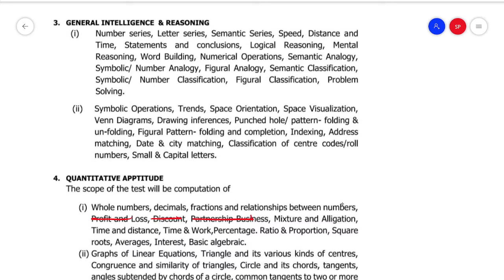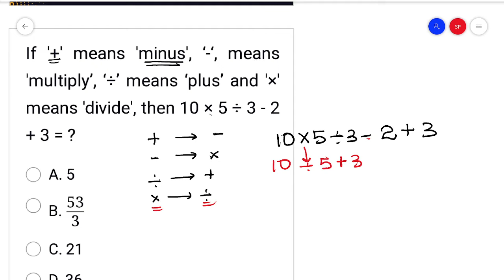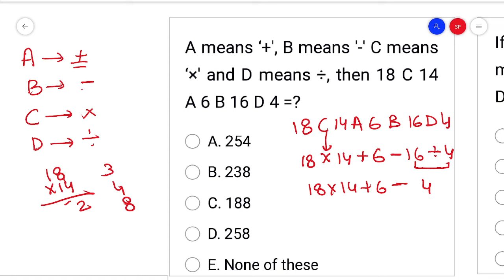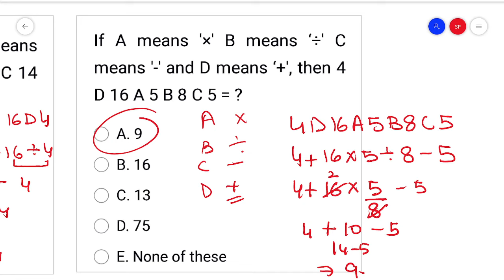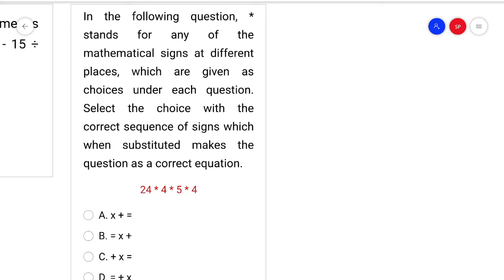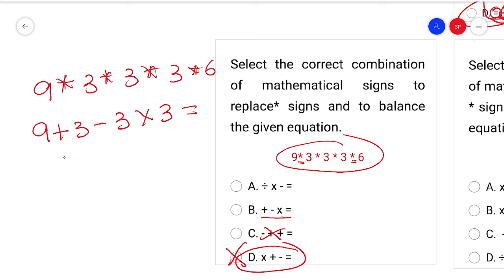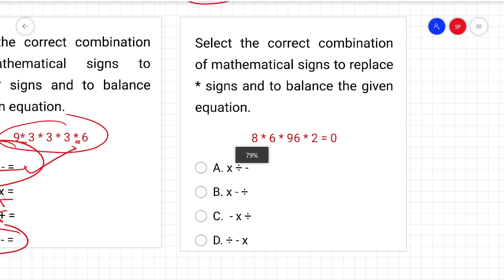Symbolic Operation - Marathon Lecture - All Types || reasoning for VLW JKSSB SSC GD CHSL CGL CSAT